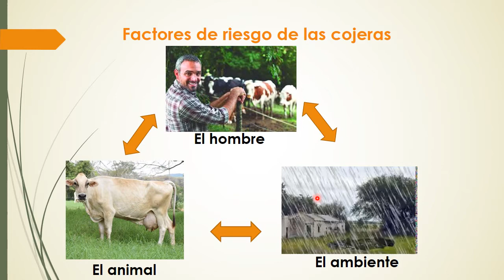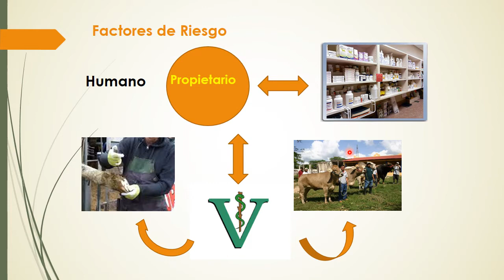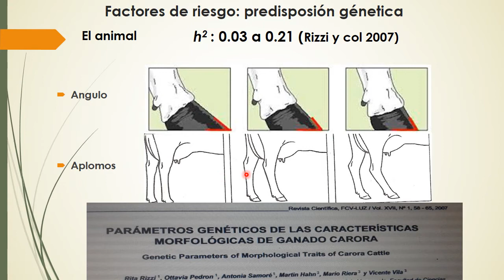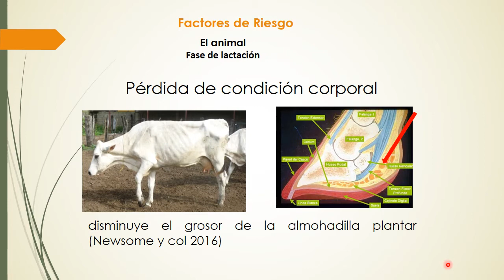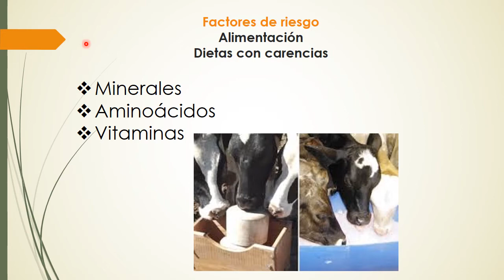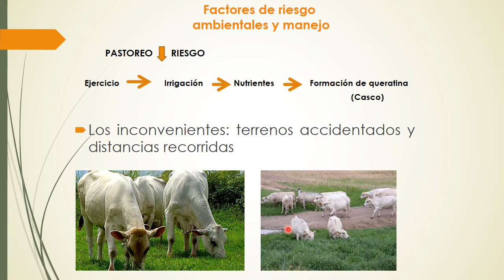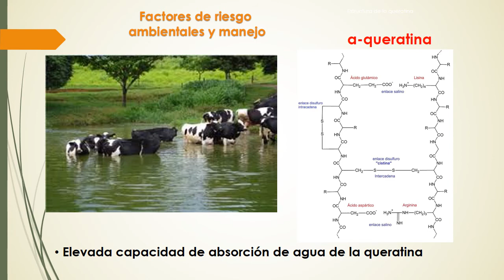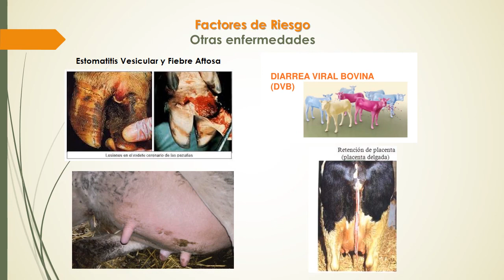PROBLEMAS PODALES EN LA RAZA CARORA. MITO O REALIDAD. PARTE 3 FACTORES DE RIESGO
PODOLOGIA BOVINA